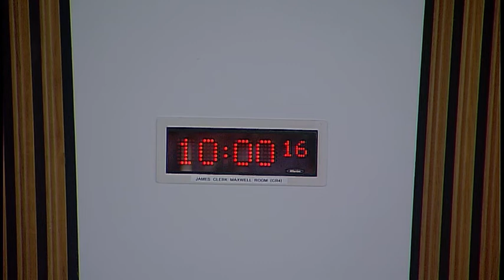Health and Sport Committee - 7 May 2019